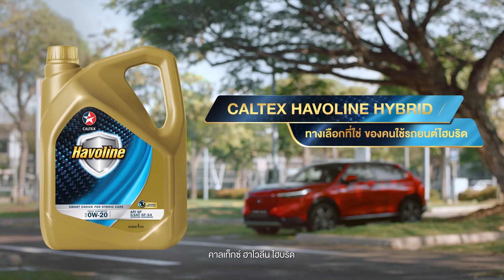Caltex Havoline Hybrid ทางเลือกที่ใช่ ของคนใช้รถยนต์ไฮบริด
ดูแลรถยนต์ไฮบริดที่คุณรักให้มากกว่าเดิมได้แล้ววันนี้ด้วย Caltex Havoline Hybrid น้ำมันหล่อลื่นสูตรเฉพาะสำหรับเครื่องยนต์ไฮบริด ช่วยให้เครื่องยนต์สะอาด ปกป้องเครื่องยนต์จากการสึกหรอ ทำงานได้เต็มสมรรถนะ
ศึกษาข้อมูลเพิ่มเติม คลิก